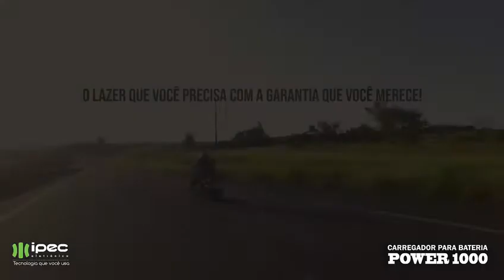Carregador para Bateria POWER1000!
O lazer que vocês precisa, com a garantia que você merece!